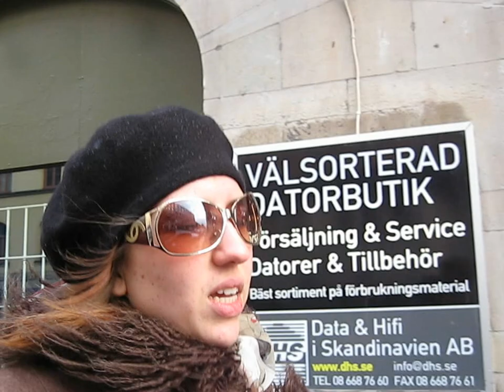The Philosopher Of Stockholm, Sweden Discusses Psychoanalysis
Listen carefully as The Philosopher Of Stockholm, Sweden reveals the details.